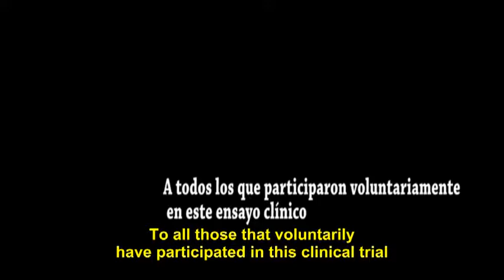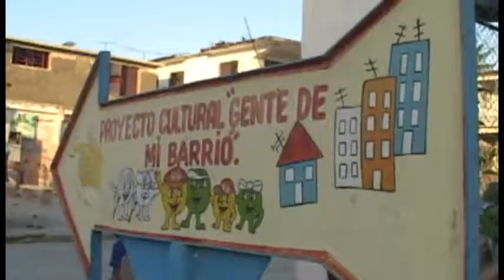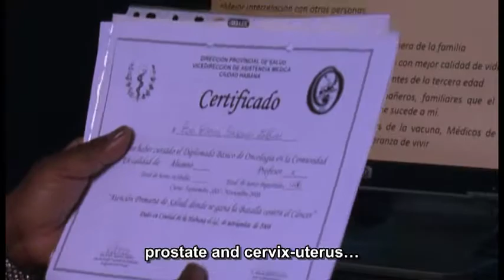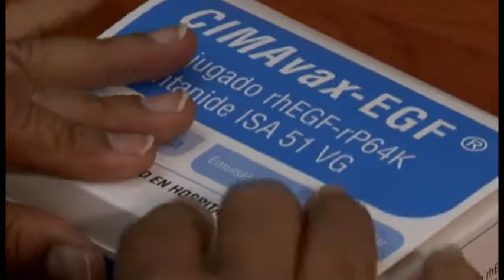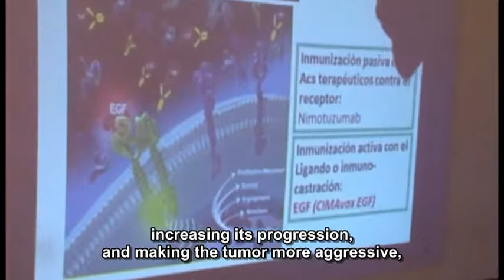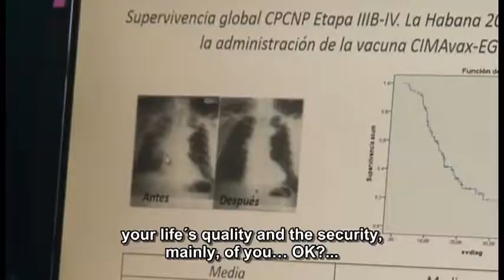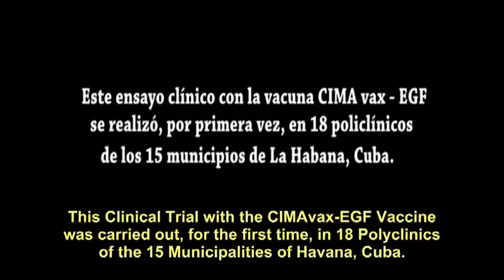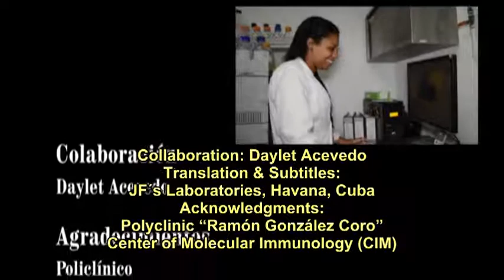Buscando una esperanza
Documental con testimonios de pacientes de cáncer de pulmón avanzado que han sido tratados con la vacuna terapéutica CIMAvax-EGF, producida por el Centro de Inmunología Molecular (CIM)